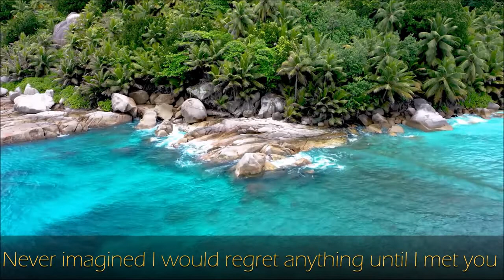PAMPATULOG SONG # 5 - Never Thought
Never thought that i could love again